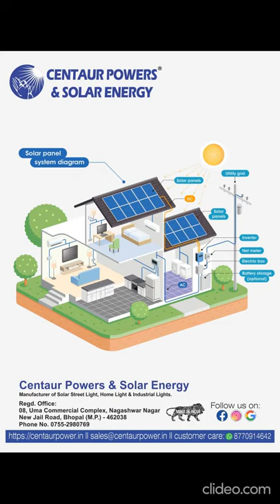Solar Rooftop System - Save Money! Save Electricity!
Solar Off Grid System 1 Kva Onwards

Solar On Grid System 3 KW Onwards
Centaur Powers and Solar Energy (CPSE) is looking forward to generate clean power for the future. We set international standard in achieving this goal. CPSE is an enterprise, specializing in exploiting, researching, manufacturing and selling outdoor lighting, solar PV modules and other renewal energy products. We are a professional outdoor LED lighting solution and smart street lighting system solution provider. Our products are your best choice. Outdoor lighting series includes LED street light, LED solar street light, LED flood light, LED high bay light, LED garden light, LED home light and so on.